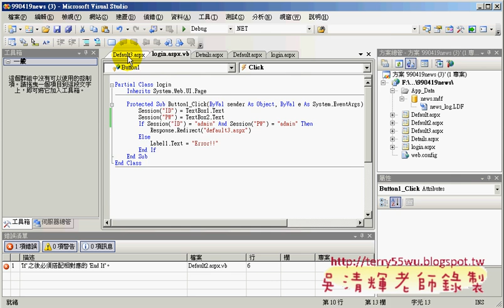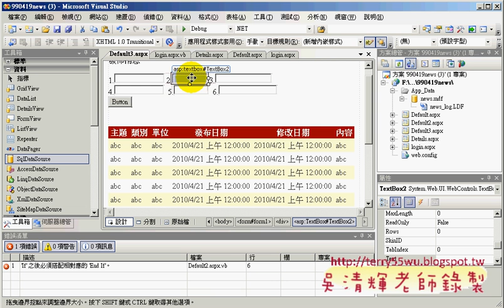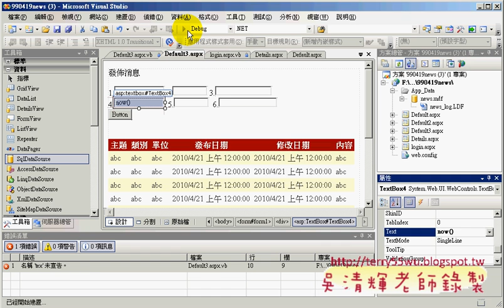02改成session並加入發佈日期網頁02(Asp.net資料庫教學 吳老師提供)